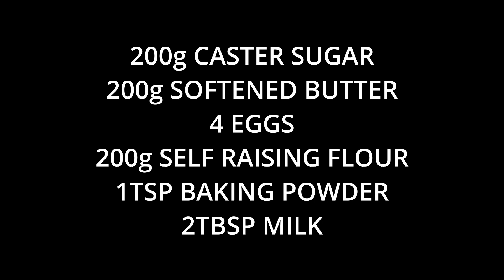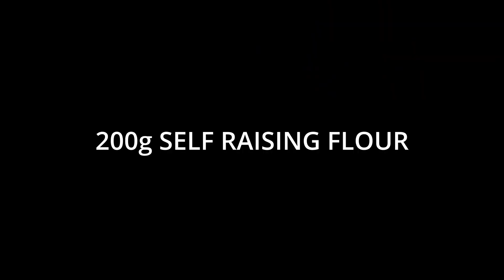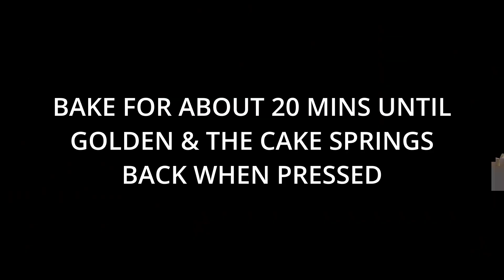Victoria Sponge Cake - The Ultimate British Classic Recipe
Get ready to tantalize your taste buds with the ultimate British classic recipe - the Victoria Sponge Cake! In this video, I take you step-by-step through the process of creating this mouth-watering dessert that's perfect for any occasion. From the light and fluffy sponge layers to the sweet and creamy filling, this cake is sure to impress your friends and family. So grab your apron and let's get baking!